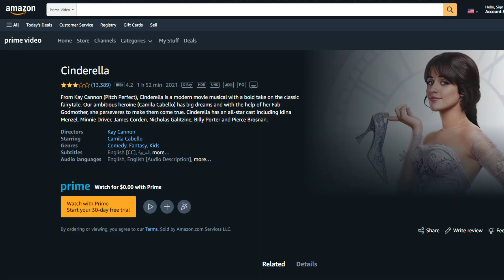Review Cinderella Camila Cabello 2021, Kok Ibu Peri-nya Jadi Laki-Laki dan Gay!? | Dafunda Review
Film Cinderella 2021 yang dibintai oleh Camila Cabello ini bisa dibilang sangat mengejutkan. Soalnya, terdapat berbagai hal yang diubah disini, yang pastinya mulai dari pemeran, sedikit plot dan yang paling mengejutkan kali, ibu perinya yang dimana telah menjadi seorang laki-laki berkulit hitam, dan gay...

Namun, dengan adanya perubahan tersebut, film ini bisa dibilang merupakan yang terbaik dari film-film dari Cinderella yang sebelumnya. Ini sendiri adalah opini, berbeda lagi dari kalian yang mungkin tidak menyukainya.

Daripada penasaran tentang film Cinderella 2021 yang dibintai oleh Camila Cabello ini, mending langsung aja tonton reviewnya yuk!

Eits, tapi sebelum masuk ke pembahasan, aku mau ngingetin dulu nih ke kalian, buat kalian yang suka banget sama konten-konten game seperti ini, jangan lupa ya buat klik dulu stombol subscribe dan tanda loncengnya, biar aku nambah semangat upload info-info menarik lainnya ya gengs!

TENTANG DAFUNDA MEDIA
Dafunda.com adalah Media Geek dan Pop-Culture Indonesia yang membahas tentang budaya kreatif paling populer di seluruh dunia. Kami membahas apapun yang berhubungan dengan Fakta, Kejadian Unik, Game, Film, TV, Gadget, Cosplay, dan Budaya Geek populer lainnya.